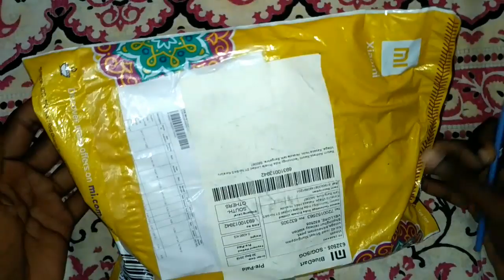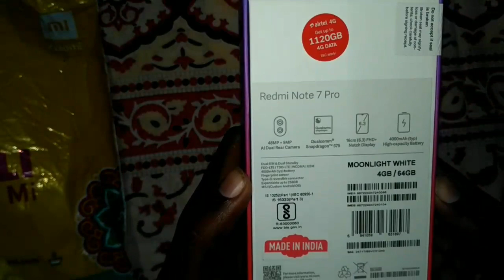Redmi Note7 Pro - Unboxing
Unboxing and 1st look of Redmi Note7 Pro